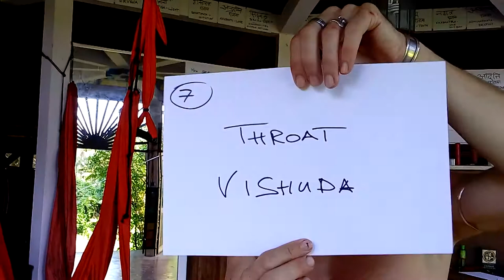THROAT CHAKRA - VISHUDA - BOOST YOUR CREATIVE POWER